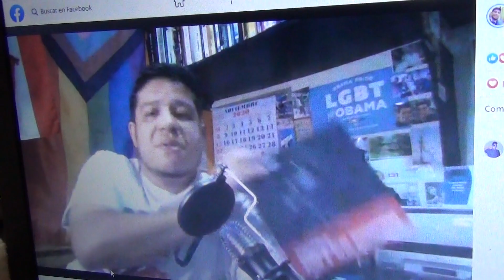Unboxing Micrófono ELEGIANT